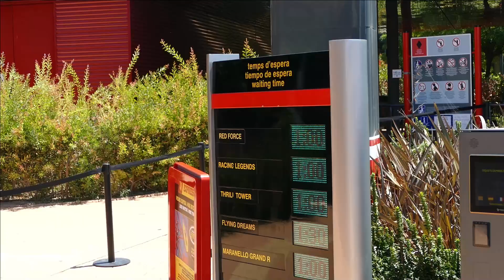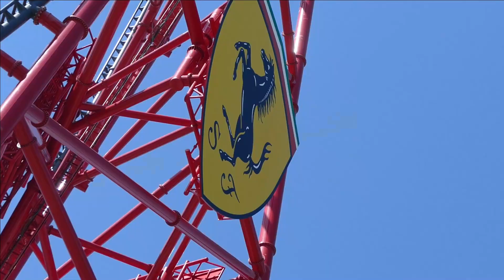DÉCOUVERTE DU PARC FERRARI LAND ! Vlog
▁ ▂ ▃ INFOS ET LIEN(S) ▄ ▂ ▁

Aujourd'hui on se retrouve pour une toute nouvelle vidéo ou je part a la découverte du parc Ferrari Land avec Red Force !

Si vous avez des questions ou des suggestions, rendez-vous en commentaire !

Maquette de wooden coaster sur le site Le Lutécien, -10% avec le code: VLOGSTER